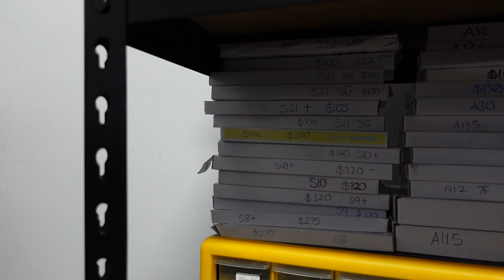Bi-Yearly release of tech products need to be the norm to be Green!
With so many companies saying they are "Green" or environmentally friendly, yet so few act like it, one idea is a Bi-Yearly tech product launch's